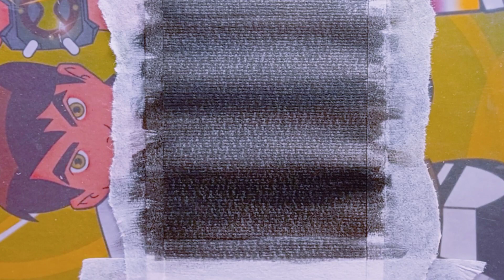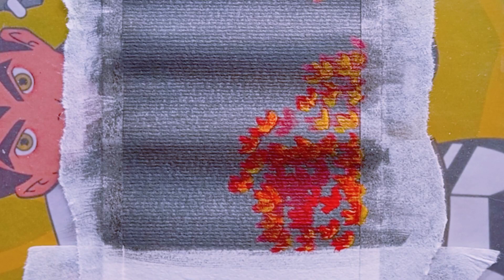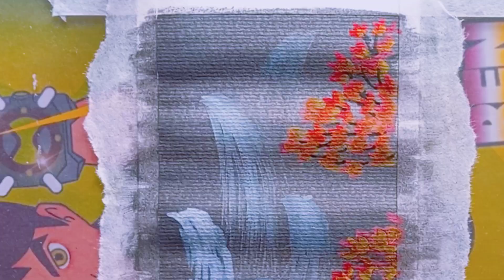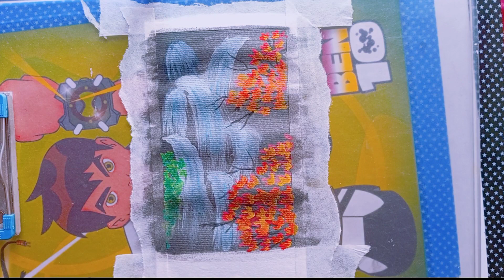how to draw waterfull 🌊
i hope like my video and pls support my artwork. i know i am not best artist but i try. 🥰